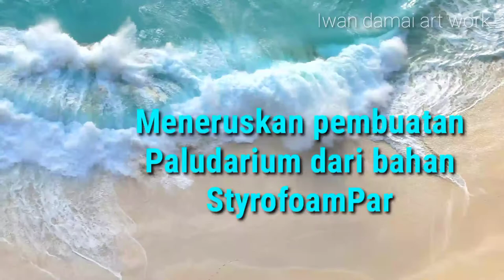Paludarium Styrofoam Part2 . Making Paludarium is easy and cheap